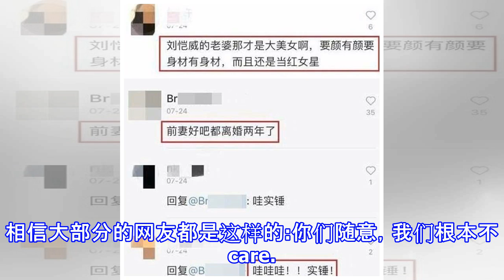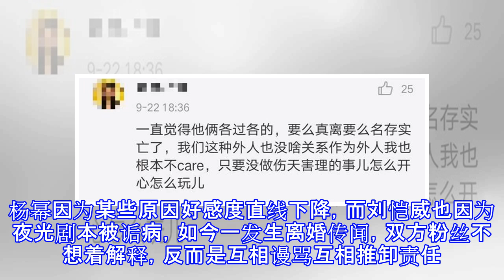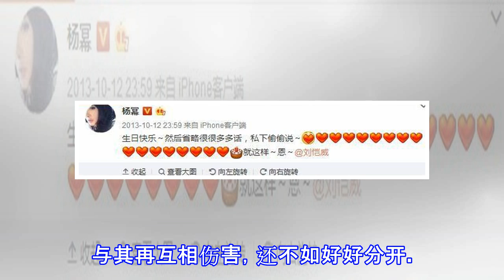刘恺威回应离婚传言，曾经的模范夫妻，如今连表面工作都懒得做了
刘恺威回应离婚传言，曾经的模范夫妻，如今连表面工作都懒得做了 追剧酷 09月23日14:25 关注 确定不再关注此人吗 确定取消 娱乐圈中的夫妻问题一直以来都备受关注，特别是杨幂刘恺威这对夫妻，从前两年开始就被传已经离婚了，但是都没有具体证据。而前段时间，一名号称刘恺威好友的女子，在自己的社交账号称杨幂是刘恺威前妻，两个人已经离婚两年了，网友还以为这就是实锤。杨幂和刘恺威都选择了沉默，在离婚传闻不断发酵的时候，刘恺威站出来回应，刘恺威方工作人员称“并不认识这位女士，照片是礼貌配合而已。不知道为什么要说这么不负责任的话，但我们确认的时候，她已经将相关评论删除了。”看来，这位表面上消息可靠的女孩，...